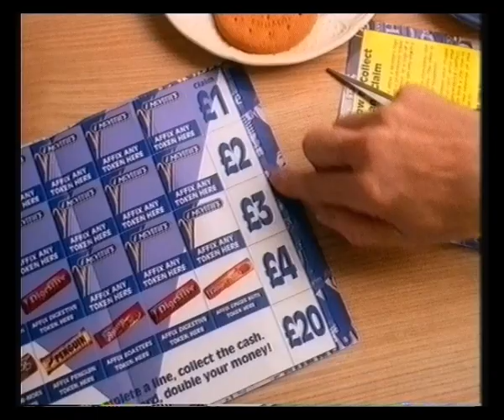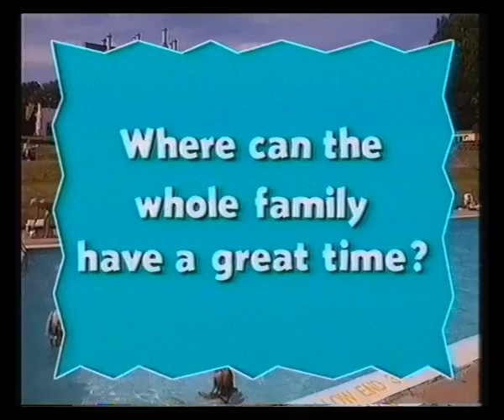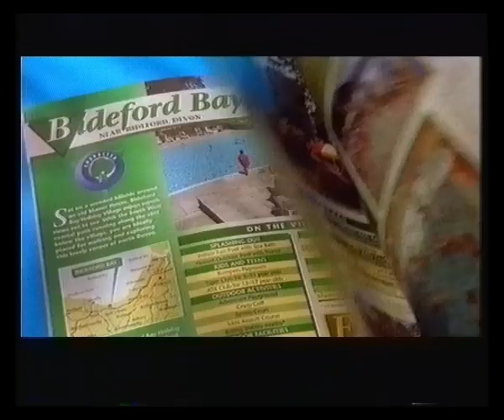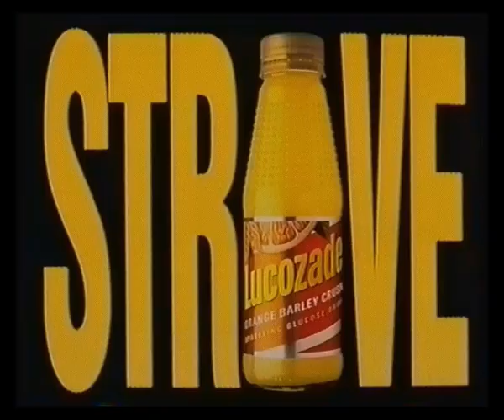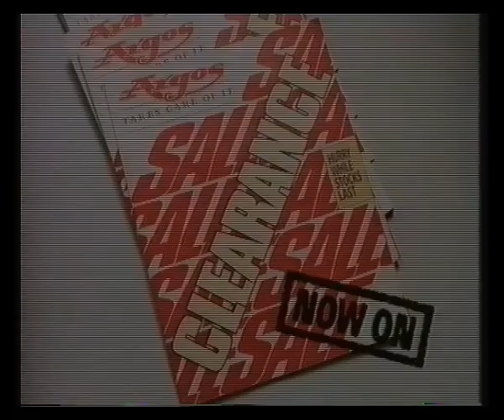Meridian | Adverts | 1995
1st January 1995

Adverts broadcast during the film The Empire Strikes Back for
Thomas Cook
Daily Mirror
Allied Dunbar
McVitie's Biscuits
First Choice Holidays
National Lottery
Advertising on Meridian
Portsmouth Tourism

Maples
Ready Brek
Mars
Pontin's Holidays
Nicorette Mint Gum
Boots
Maples
Weight Watchers

Ford Fiesta Frascati - Southern Ford Dealers
Thomas Cook
Arthur's Cat Food
Twix
Check Your Smoke Alarm - Fire Brigade
House of Fraser Sale
Haven Holidays
Courts Winter Sale
Powerhouse Sale

Sheba Cat Food
Lucozade
The Sun
Argos Sale
Freespirit from First Choice Holidays
Mastercard
Timecop
Cesar Dog Food